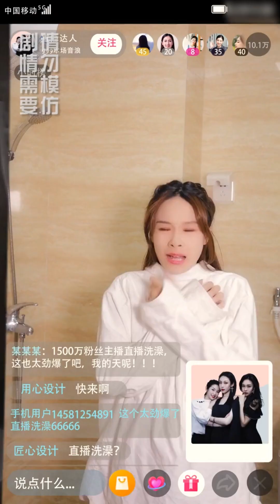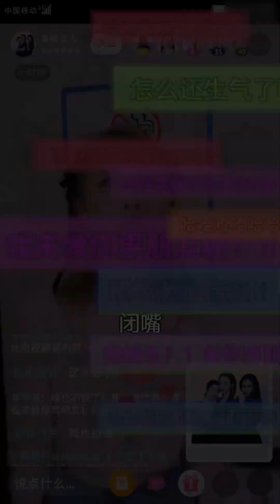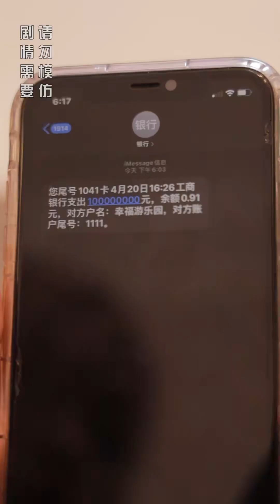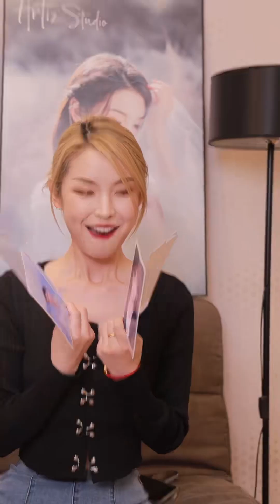教室“黄金座位”成香饽饽，明码标价竟然有人出1500万？校长：直接开除滚出学校！【婉儿的宝藏姐姐】